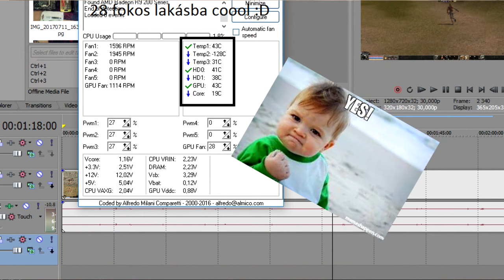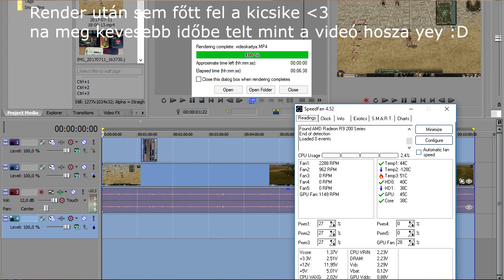Egy kis update :)